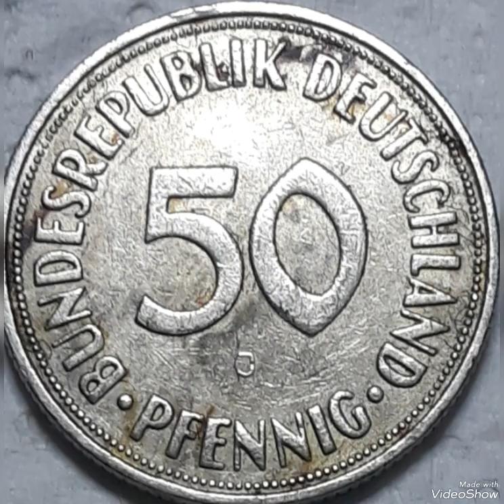Deutschland 50 pfennig 1950 D Error ( date-D-Coast...) That Sold big Money!!!